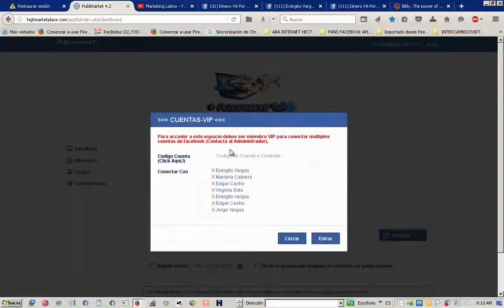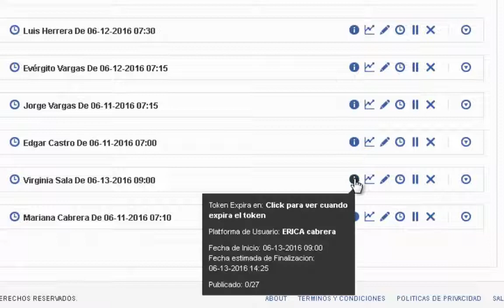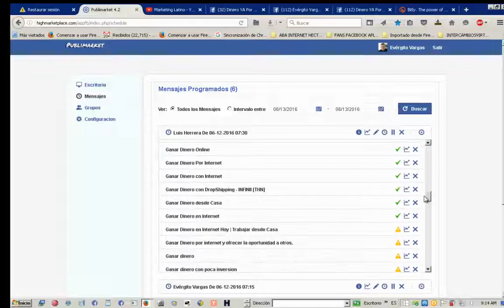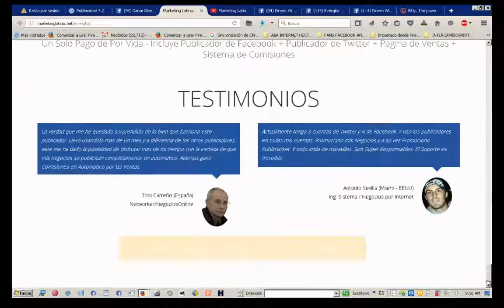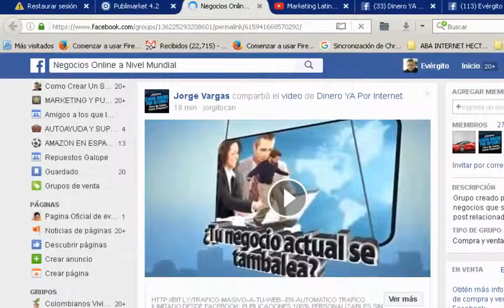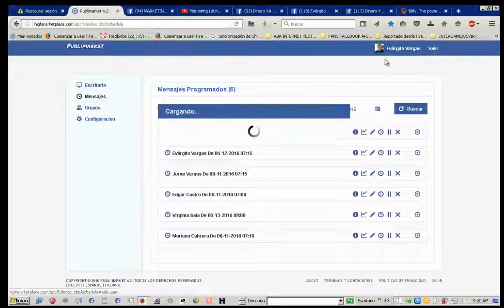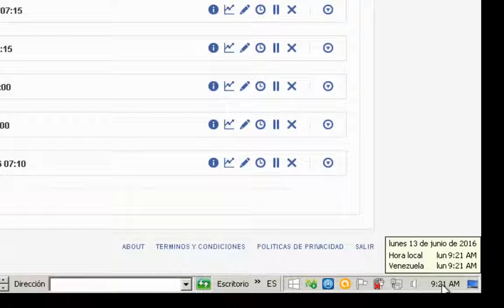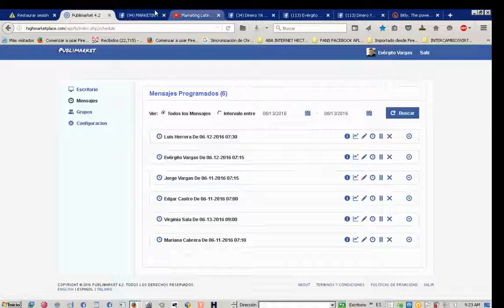PUBLIMARKET 4.2 COMO FUNCIONA Evergito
Evergito PUBLIMARKET 4.2 COMO FUNCIONA
    Trafico Ilimitado desde Facebook: Publicaciones 100% personalizables.Sin Limite de Grupos.Trabaja con tu PC apagado Trabaja Mientras Duermes
Nuestros Publicadores se ejecutan desde Servidores Mientras que tu Duermes y te dedicas a otras cosas
Publicaciones Personalizadas Puedes colocar las Imagenes que quieras, Cambiarlas cuando Quieras sin afectar las Publicaciones
   Ahora podran ver tus publicaciones con la mejor presentacion
Recuperas Tu Inversion en Tiempo Record Ademas preparamos para ti un Sistema de Comisiones para que Ganes por la venta de este Poderoso Sistema 100% en Automatico Publimarket Facebook es una poderosa herramienta que se ejecuta desde nuestros servidores las 24 horas del dia los 365 dias del año. Sin necesidad de hacerle nada. Solo programar tus Mensajes por dia, o por semana, o por un año. Como lo necesites.
   Es una herramienta que hemos diseñado cuidando todas las politicas de  Facebook para evitar que Bloqueen tu cuenta. Nuestro Record es de (0) cuentas bloqueadas. Y la efectividad de las publicaciones es del 100%
   Podras Modificar, Agregar, Quitar y Editar tus Twitts cuando lo desees. El publicador seguira publicando todos tus posts de manera automatica con tu PC apagado.
Te Garantizamos que en 7 Dias Comprobaras Lo Efectivo y Poderoso de Nuestro Sistema